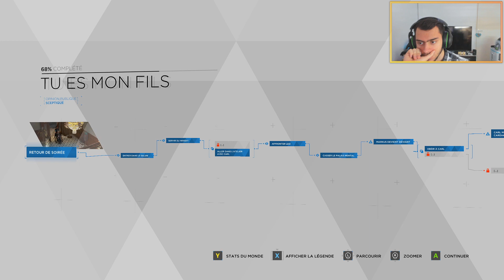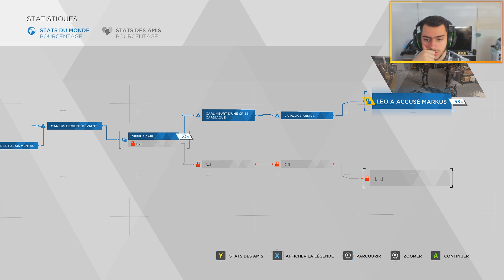[FR] Detroit - Become Human : [Markus] Chapitre 8 | Tu es mon fils ! (VOD Twitch)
Ce jeu étant apparemment maudit, il a provoqué des craquements audio à mon micro de façon aléatoire. Désolé.. !